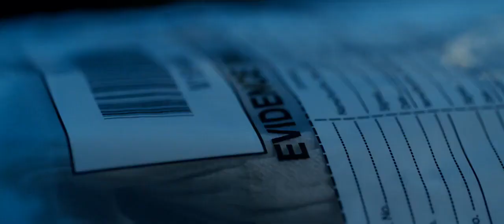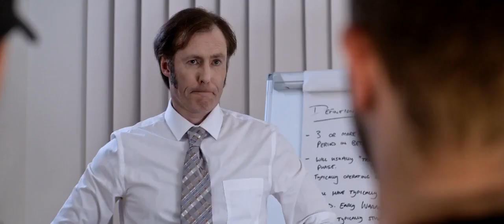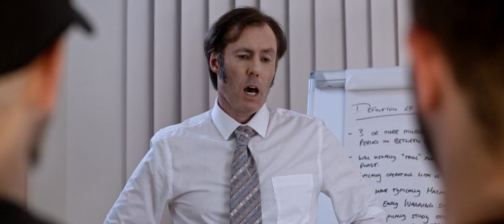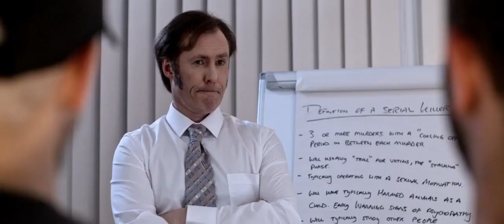Ted Bundy And The Green River Killer - 2019 Full Movie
A police detective consults with incarcerated madman Ted Bundy to help him catch The Green River Killer.

This Channel js Shadowbanned and Demonitized. It really helps.